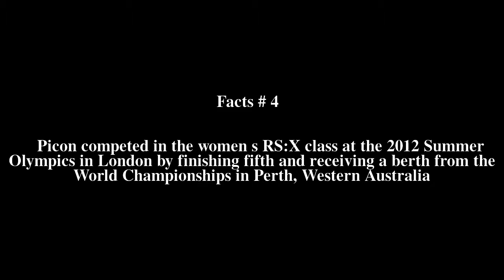Charline Picon Top # 5 Facts